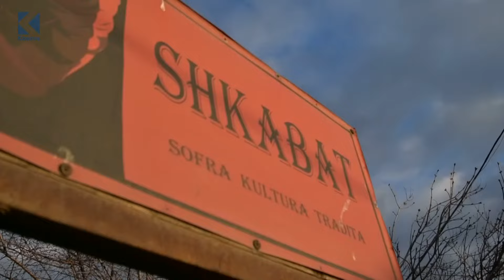Sokol Plakolli, regjisori që ka filluar ta kultivojë Deltarin Ilir - Ora 7